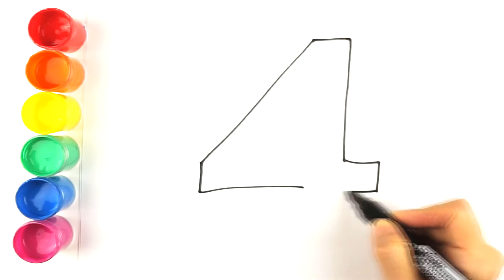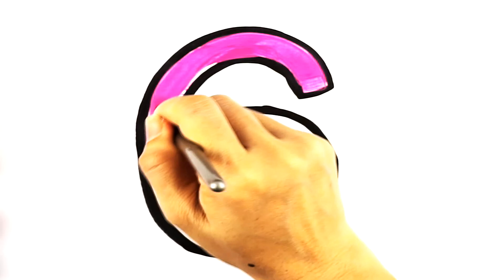Even Numbers | Learning How to Draw and Color for kids | Color Kingdom Art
Hi, Kids! Let's learn how to draw and color Even Numbers.